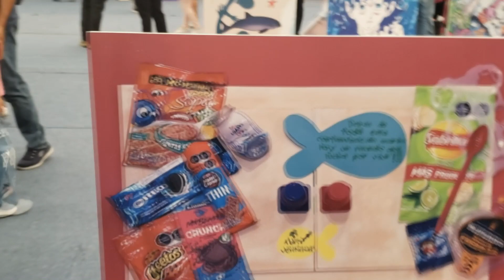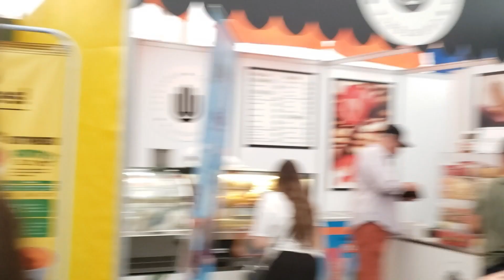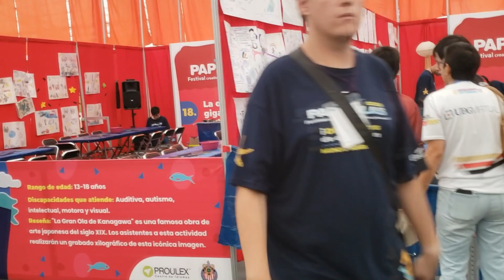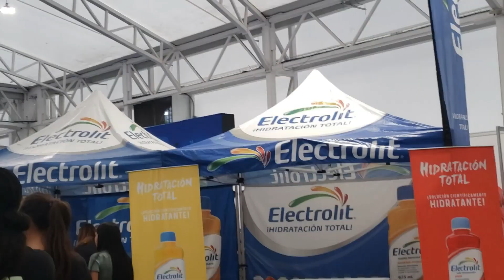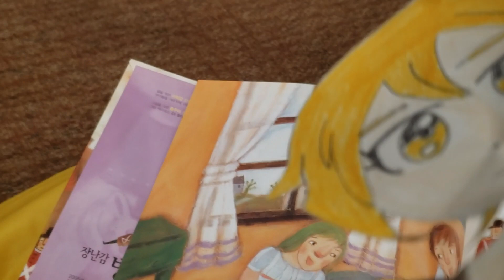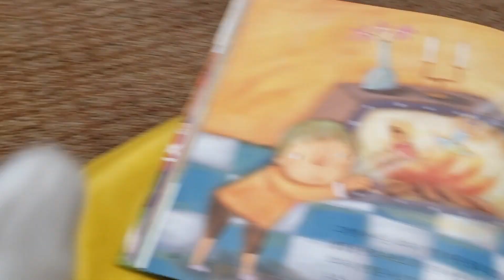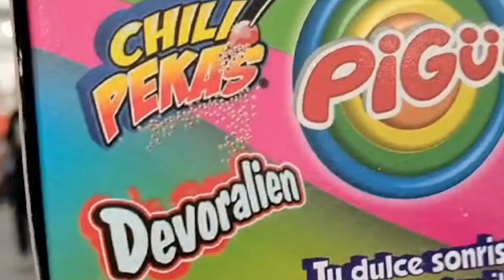LOQUENDO VLOG DE PAPIROLAS 2023 (para que este evento sea reconocido a nivel mundial)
Hola mis queridos mens, bien este es uno de los videos más largos que he hecho hasta ahora de mi canal. En este video les mostramos nuestra experiencia en Papirolas 2023 que forma parte de mi gira no musical Eme world antes de la nueva era de Bolo 2023. Espero que disfruten del nuevo video.

Nos vemos en la próxima, adiós y hasta pronto.